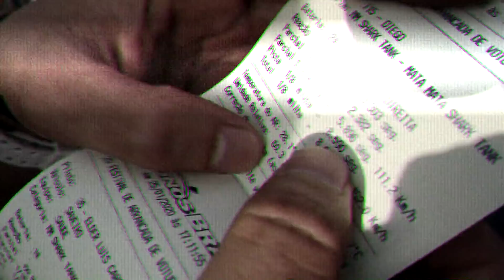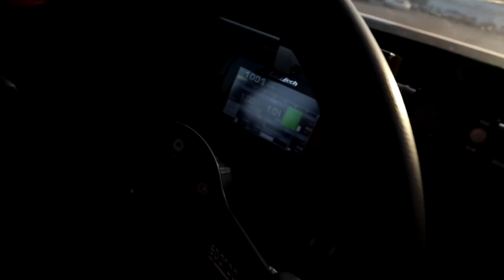FUI CAMPEÃO DA ARRANCADA SHARK TANK! *entrei pra lista*